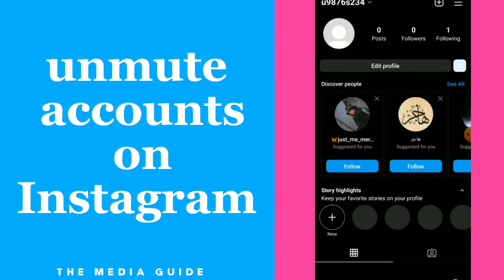how To unMute Accounts on Instagram App 2022